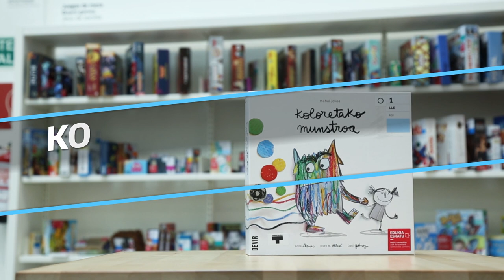Koloretako monstruoaren mahai jolasa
Koloretako monstruoaren jolasa gure sentimenduei buruz hitz egiteko aitzaki bikaina da. Dadoaren bidez jokoaren taulatik mugituko gara, kolore bakoitzean sentimendu bati buruz hitz egingo dugu eta gero gure memoria frogatu beharko dugu.